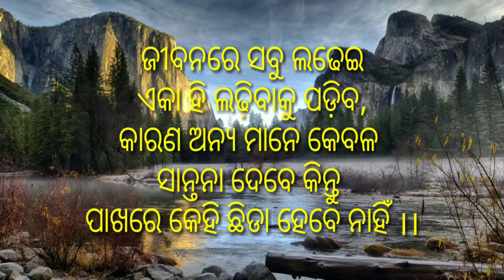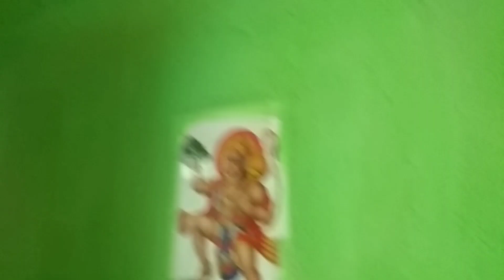ମେଘ ର ମାମୁଁ ଗାଁ କେନୁ 🤔ନୁଆଖାଇ ଲାଗି କେତେ କାମ#ରାତି ଖାଏମା egg curry #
Sambalpuri vlogs Deesa
Sambalpuri vlogs
Deesa Sambalpuri vlogs
Sambalpuri healthy breakfast
Sambalpuri recipe
Sambalpuri daily routine
Sambalpuri egg curry
egg tarkari
Sambalpuri egg tarkari